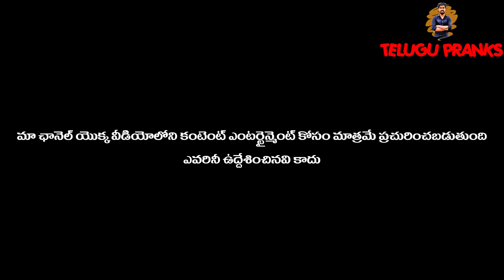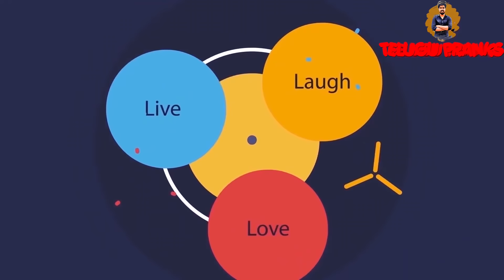HELP ME || Telugu Pranks || Sreekanth Reddy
ఒక్క shot ని దానం చెయ్యరా || Telugu Pranks || Sreekanth Reddy

This Video created by Asam Sreekanth Reddy

Our other best pranks

These are top videos in our channel which i mentioned above
and also watch our more videos in our channel

Creator : Asam Sreekanth Reddy